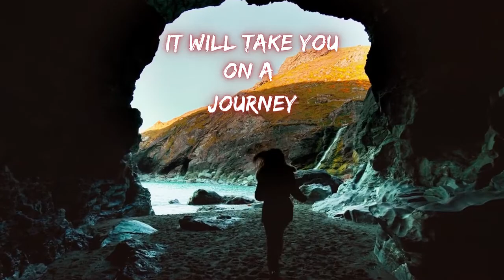Battle Panda Trailer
Hi there, here is the trailer for my new comic book, 'Battle Panda - Big Trouble in Panda City', which is now live on Kickstarter
(running until June 12th 2022).

Battle Panda is an all-ages road trip buddy adventure book - it's a book that you'll love to read over again and would make a great gift.

I'll be sending the final numbers to the printer once the campaign is over, so don't miss out, get yourself a copy before the campaign ends (on June 12th).

If you'd like to get yourself a copy head over to the page, I have both paperback and digital rewards to suit all budgets.

Thanks

Farhan